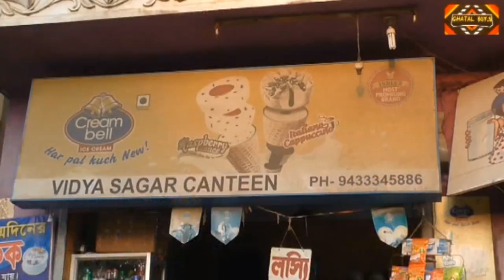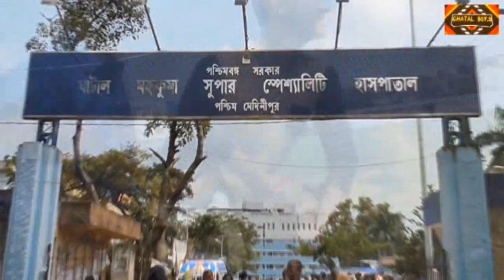|| Tere Jaisa Yaar Kahan || A Heart Touching Friendship Story || Ghatal Boy,S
RAHUL JAIN

Song
YAAR MOD DO
Artist
Guru Randhawa
Album
YAAR MOD DO